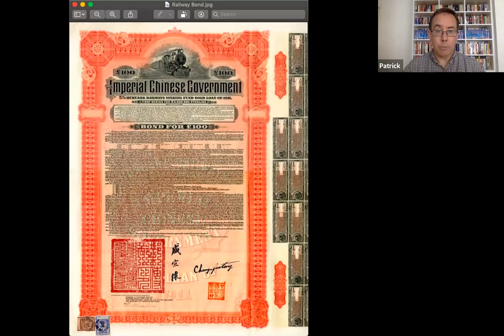Pieces of China (Episode 9): Economist Patrick Chovanec on the 1911 Hukuang Railway Bond, 7.30.20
Pieces of China is an online video series using objects to tell the story of China.

What does a yellowing 1911 Hukuang Railway Bond—a foreign loan that sparked the revolution that toppled more than 1000 years of imperial rule—tell us about China today? Chinese economy expert Patrick Chovanec will talk about historic tensions between international trade and investment and economic nationalism that continue to impact U.S.-China relations today.

Patrick Chovanec is an economic advisor for Silvercrest Asset Management. He also teaches part-time as an Adjunct Professor at Columbia University’s School of International and Public Affairs. Before Silvercrest he was an Associate Professor of Practice at Tsinghua University’s School of Economics and Management in Beijing, where he also served as Chairman of the Public Policy Development Committee for the American Chamber of Commerce in China.